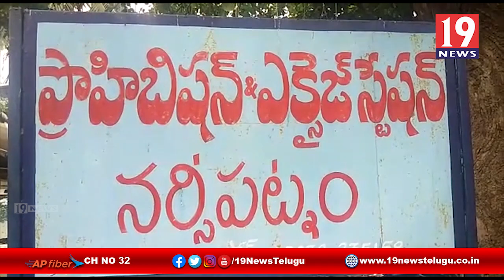అక్రమంగా తరలిస్తున్న గంజాయిని స్వాధీనం చేసికొన పోలీసులు -కొయ్యూరు,విశాఖ జిల్లా